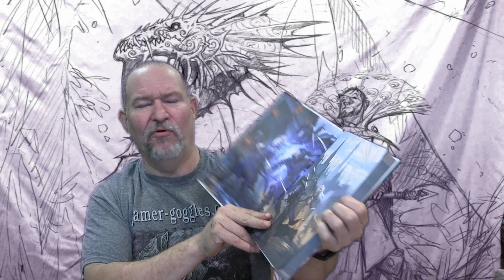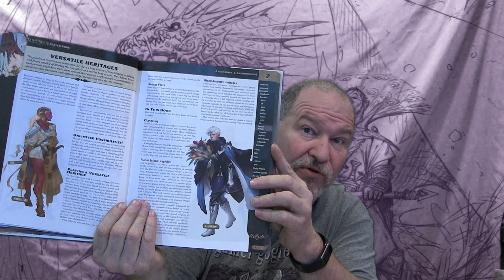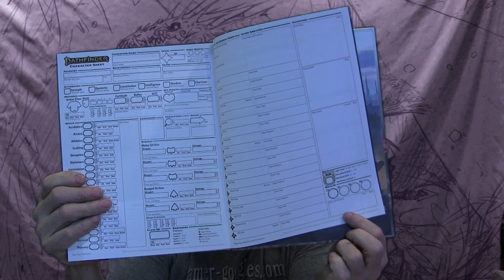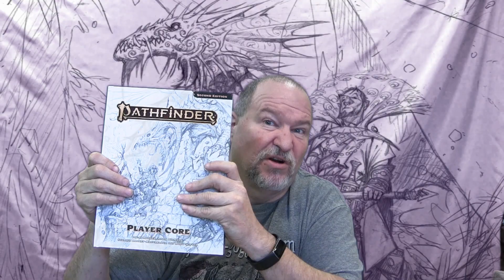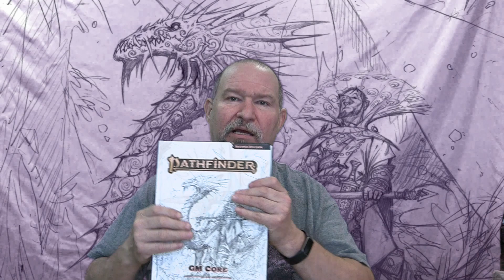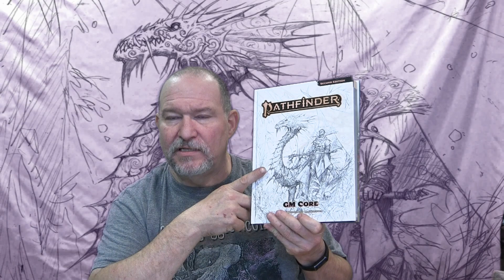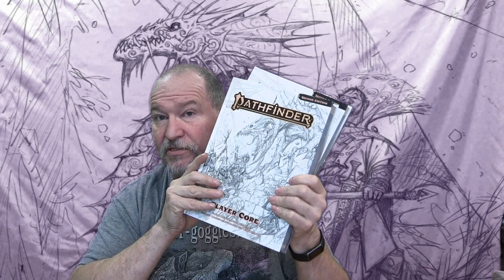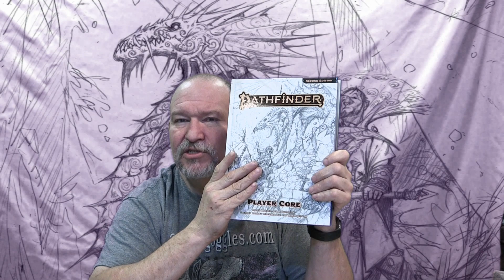Is the Pathfinder Remaster Worth it? You tell me!